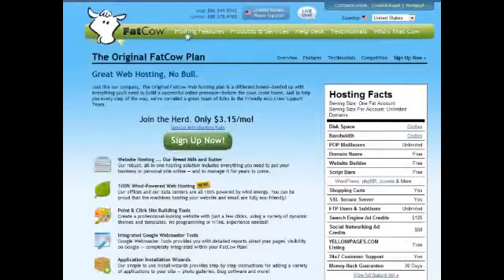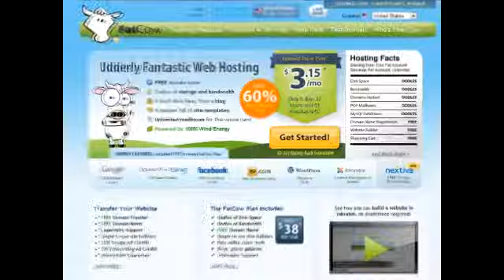Reliable Web Hosting Fatcow Hosting Review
Reliable Web Hosting Review Fatcow Web Hosting
web hosting reviews FatCow is one of the best companies that have been known to provide web hosting services and plans since 1998. It has exploded its services in popularity by offering amazing web hosting plans and tools that helps in building the websites, these tools also helps the company to reach out customers and also attain a higher rank in the market. FatCow web hosting reviews indicates that many people prefer since this company is the best for the environment and also completely wind powered. They also offer 24/7 customer support and easy manageable control panels that enables the users to build their websites without any difficulty.

FatCow yearly plans values to $66 on sale which is equivalent to $5.50 in a month. The company also offers hosting services or plans at $88 per year hence making this company more affordable and used by many people across the world. Web hosting reviews usually indicates different company's plans and services and therefore one should do enough research before making decisions of choosing a specific company. FatCow also offers additional extras in their plans such as discount promotions which drops monthly web hosting plan to $3.67 plus a free domain name hence making it more affordable compared to other companies.

This company also offers hosting plans that support PHP and MySQL, CGI, python, Perl and ruby. They also offer unlimited domains, unlimited bandwidth, unlimited POP mailboxes and unlimited space. All these elements are very important since one will not have to switch hosts when their business grows, it is also advantageous compared to other web host provides since one will learn from the beginning to the run of their websites. FatCow hosting plans also includes the search engine tools which are provided by Submit Net. These tools include Google AdWords credit which is $50, Yahoo search credit of $25, word press blogging tools, and ShopSite online tools and 2GB data backup.

Web hosting reviews are usually easy to get since most of the users usually review the company after enjoying the services they are offering. There is also a 30 day money back guarantee when one is not interested or satisfied with services or webhosting company plans.

This company also offers services such as ''minimoo'' services or packages that allows the users to own or have registered functional email services and domains.

uk web hosting reviews
best web hosting reviews